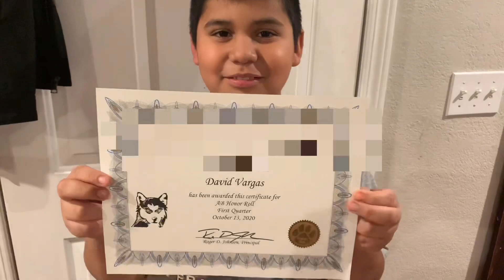Riquito caldo de pollo